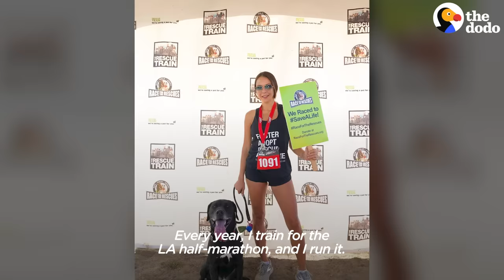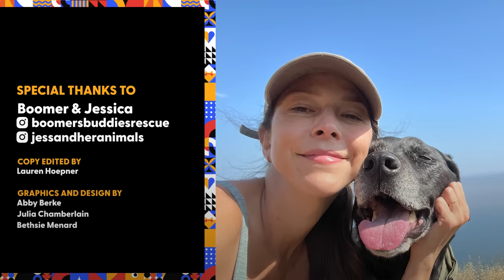Dog Has Been Running In Circles For Four Years | The Dodo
Dog who spent 4 years running in circles at the shelter finds a mom as energetic as him – now they train for marathons together and she even sneaks him into the big race to run alongside her.

To help rescue more animals like Boomer, donate You can see more of Jessica and her rescue animals on Instagram Special thanks to Boomers Buddies Rescue. You can keep up with them on Instagram